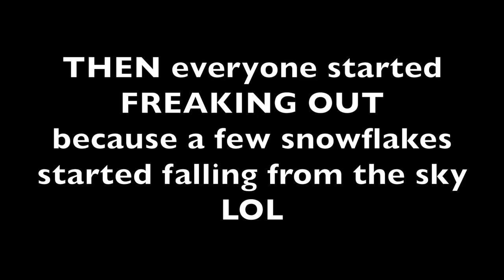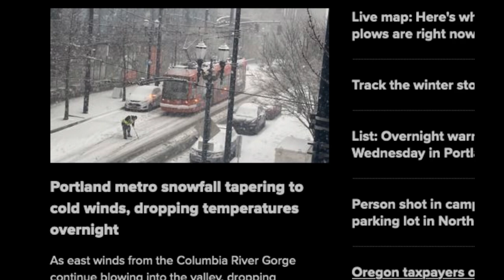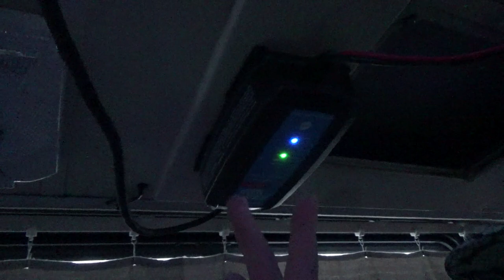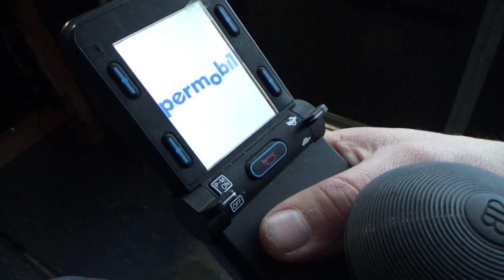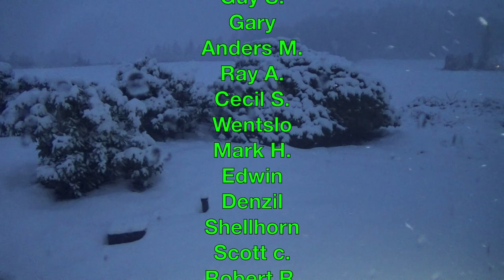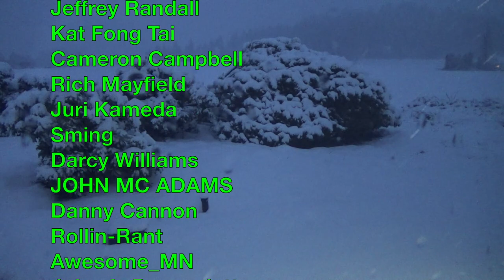VLOG 653: court & random projects! (also adaptive switches!)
its finally time to go to traffic court!! then we go and buy some computers, talk about the victron battery charger, look at snow falling from the sky & also build a super simple adaptive switch for controlling your power chair!

0:00 intro
1:04 court!
4:03 computer stuff!
7:53 SNOW!
11:07 victron charger update!
13:45 adaptive switch!!
20:40 final thoughts!

tactile switch
XLR connectors
victron 24v 8A charger
jay street coffee!

The channel is synced to Rumble!
Also check out things on Odysee/LBRY!

Mailing Address:
Totally Normal
1327 SE Tacoma St
SUITE 158